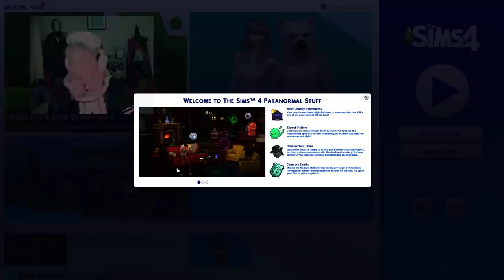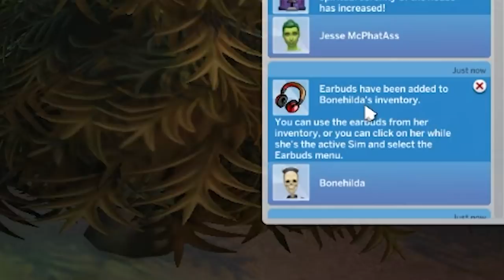Reuniting with Bonehilda